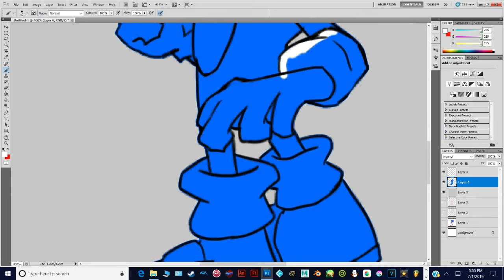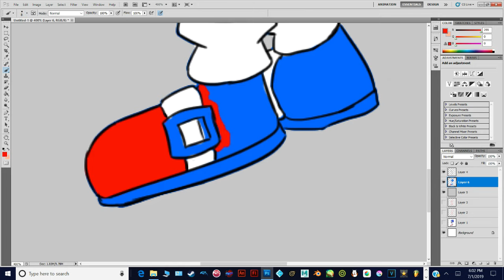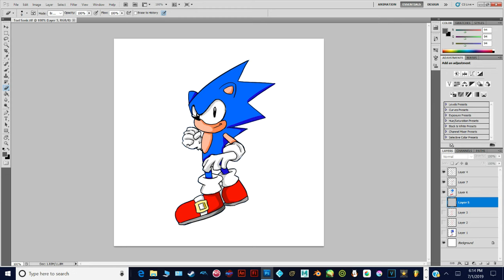Toei Sonic SpeedPaint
This was just me messing around with some brushes i just got for photoshop.